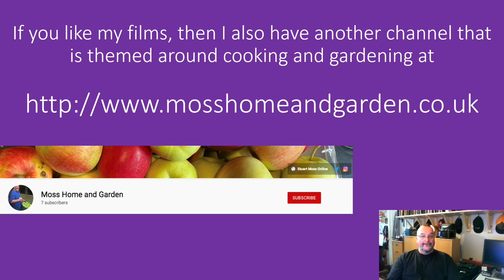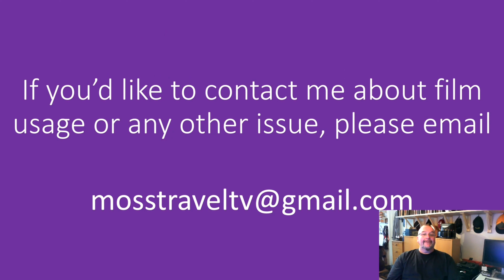The Wildlife of Slaley Park, Slaley Hall, Northumberland, England - May 2021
Slaley Park is a part of the Slaley Hall estate near the village of Slaley in rural Northumberland, England.

This film is mostly taken on an Apeman Trail Cam to record the local wildlife of Slaley Park, much of which was attracted by scraps of food that had been put out. The film features hedgehogs, birds and some of the resident cats and a dog. There is also footage of a deer taken in the woodland next to Slaley Park.